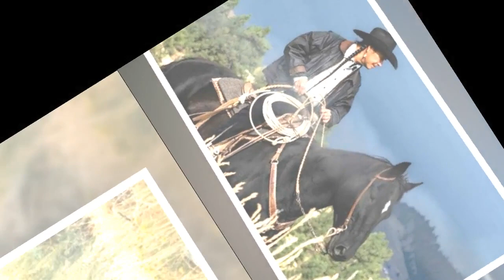Yellowstone’s Mo star warns fans ‘aren’t ready’ for Rip team-up